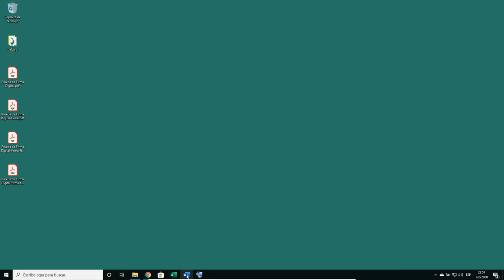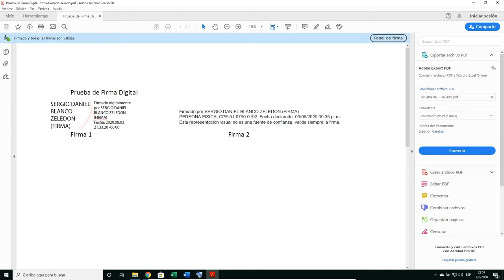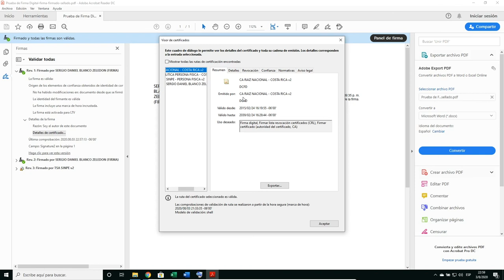Validar un PDF con Firma Digital mediante Acrobat Reader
Cómo validar un documento PDF con Firma Digital Avanzada por medio del Acrobat Reader.